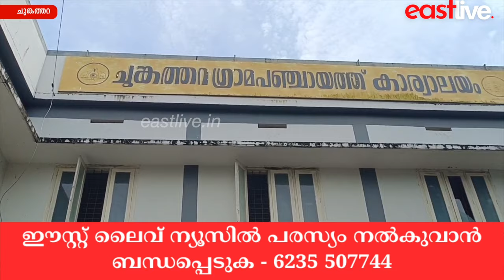ചുങ്കത്തറ ഗ്രാമ പഞ്ചായത്ത് ഭരണസമിതി യോഗം UDF അംഗങ്ങള്‍ ബഹിഷ്‌കരിച്ചു.